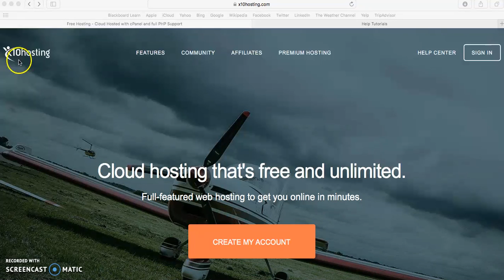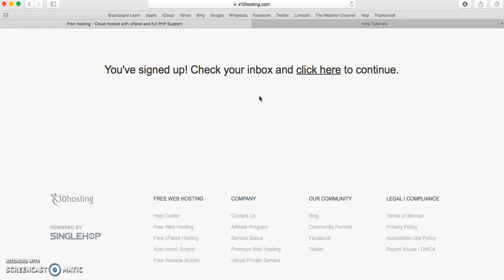1 How to begin setting up x10Hosting website